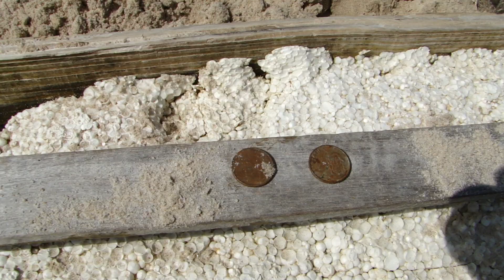João Pessoa Detectorismo na Praia da Penha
O detectorismo é o hobby de encontrar metais, joias, moedas, tesouros e outros objetos enterrados usando um equipamento chamado detector de metal.

Acompanhem esse hobby  que é um passatempo maravilhoso desfrutando de belas paisagens da Praia da Penha que é uma praia brasileira localizada em João Pessoa, capital do estado da Paraíba. Tem como limites o rio do Cabelo, ao norte, e o riacho de Jacarapé, ao sul. Nela está situada a Capela de Nossa Senhora da Penha (João Pessoa), que detém um dos maiores acervos de objetos deixados por romeiros na Paraíba, destacando-se também pelas comemorações tradicionais da padroeira local, a Virgem da Penha.

A área do santuário é tombada e protegida pelo Instituto do Patrimônio Histórico e Artístico do Estado da Paraíba (Iphaep).Em outra oportunidade mostro o Santuário e a tradicional romaria para vocês.

Forte Abraço !